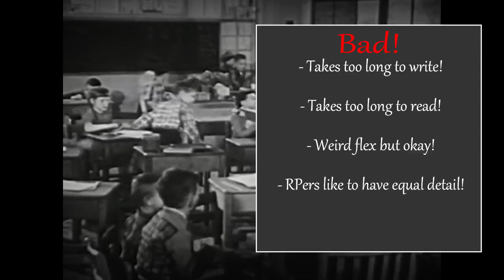Common Roleplay Mistakes [Actions and Quotes]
When Roleplaying on Discord, Roblox, or really anywhere. You want to portray your characters and OCs proportionally. Find out what stuff you lack on when it comes to writing actions and quotations!